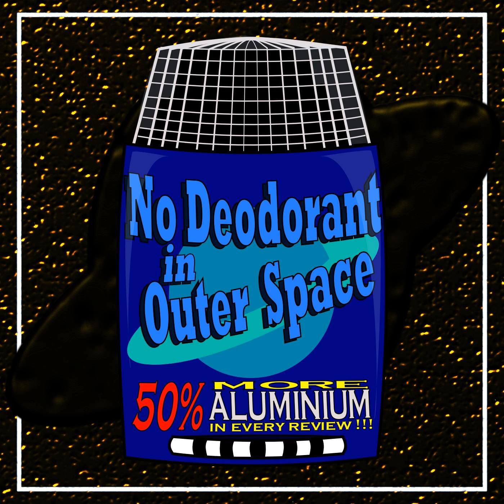Altered States - Ken Russell (S4E1M)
"No Deodorant In Outer Space"
a podcast review of classic and contemporary literature and movies in science fiction, fantasy and related genres

S4E1M* (Show Notes)

 “Altered States (1980)” by Ken Russell (William Hurt) (movie)

 Hosted by:

 Ryan Sean O'Reilly

 Guests:

 David Wilkinson a/k/a "Wilk"

 Dustin Decline (I Decline)

 Related Episode Links:

 “Altered States (1978)” by Paddy Chayefsky (book)